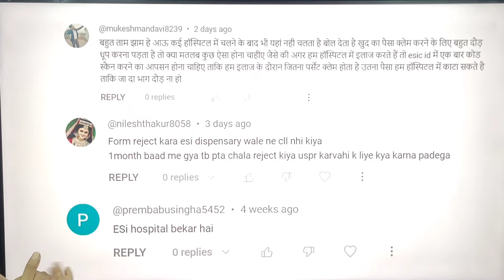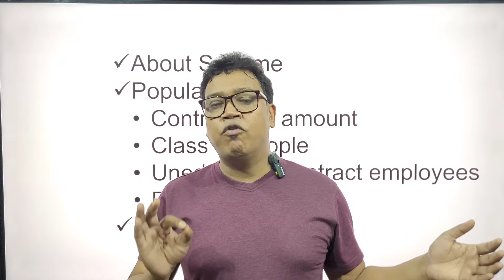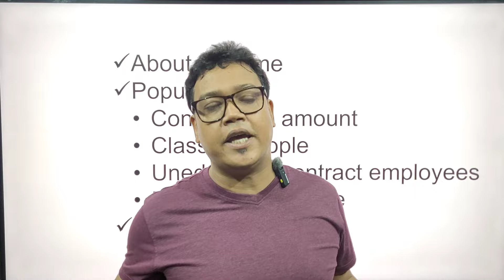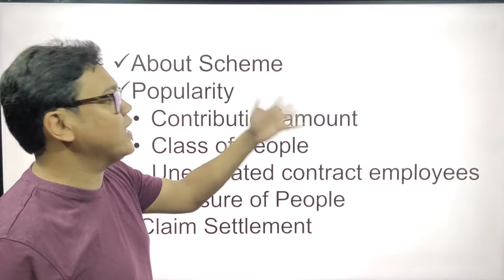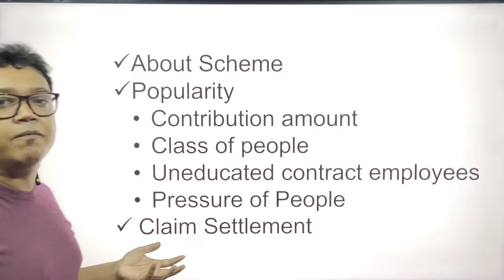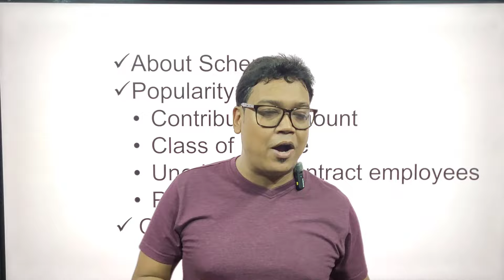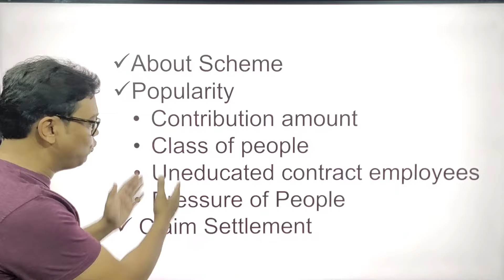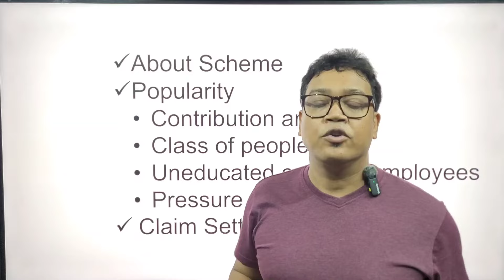ESIC vs EPFO | ESIC तुम्हारी कोई औकात नहीं | ESIC Card Benefits | Claim problems in ESIC